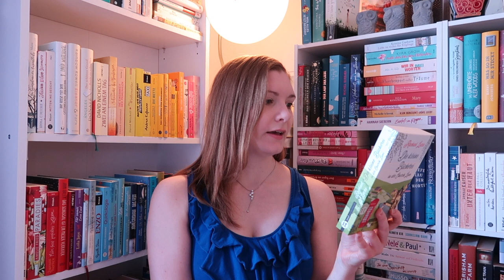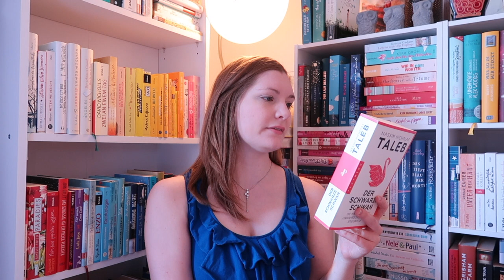Neue Bücher April 2021 | Sanja Books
Neue Bücher:
Rachael Lucas - Die kleine Bücherei in der Church Lane
Nassim Nikolas Taleb - Der schwarze Schwan